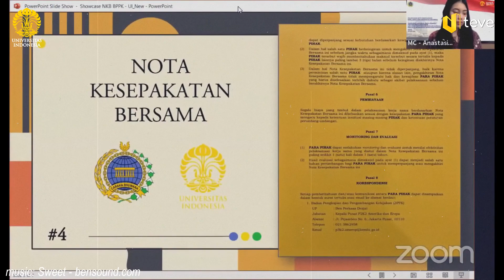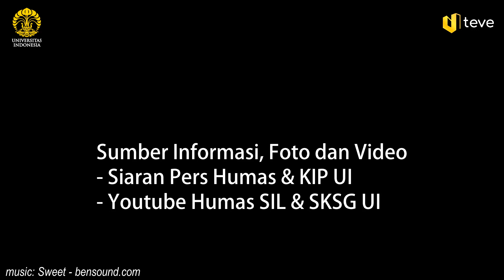UI Teve | Info Sepekan: Penandatangan Nota Kesepahaman Bersama UI & BPPK Kementerian Luar Negeri RI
SINERGI UNIVERSITAS INDONESIA DAN KEMENTERIAN LUAR NEGERI
UNTUK PERKUAT ATASI PEMULIHAN PARIWISATA INDONESIA

Universitas Indonesia (UI) melalui Sekolah Kajian Stratejik dan Global (SKSG)
mempererat kerja sama dengan Badan Pengkajian dan Pengembangan Kebijakan (BPPK) Kementerian Luar Negeri (Kemenlu) Republik Indonesia terkait kemitraan pelaksanaan analisis dan penyusunan rekomendasi strategi kebijakan luar negeri. Kerja sama tersebut dituangkan dalam Nota Kesepahaman Bersama (NKB) yang ditandatangani oleh masing-masing pihak, yaitu Rektor UI Prof. Ari Kuncoro S.E., M.A., Ph.D dan Kepala BPPK Dr. Siswo Pramono, LLM pada Kamis (29/7), dan disiarkan secara daring
dari kantor kedua belah pihak.